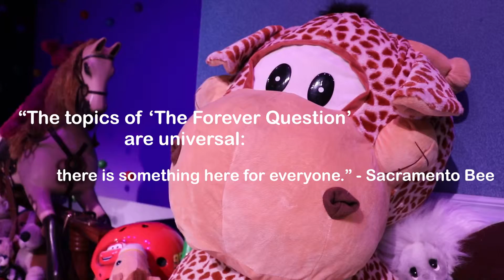The Forever Question is the best play in town!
The reviews are unanimous! The Forever Question is a smash hit!